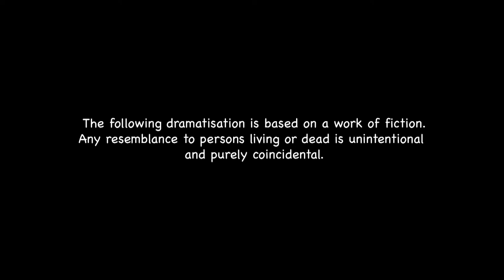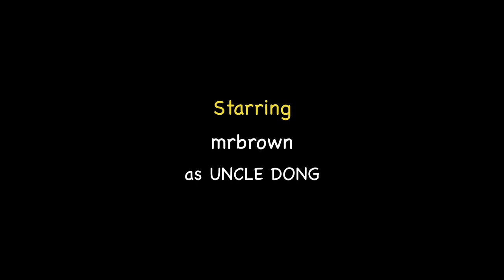Do The Crime, Do The Time: Be A Hawker, Not A Gangster | Downstairs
Makes fun of the witless gangsters and criminals. Showing the 'darker side' of society in this world but in a comical way.